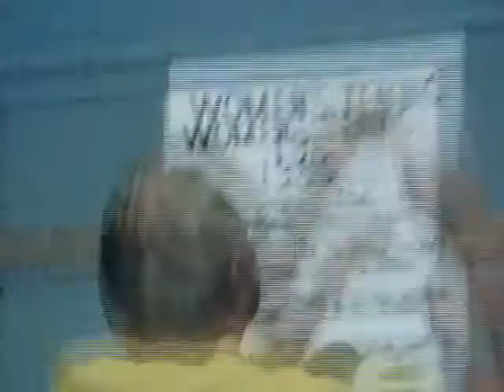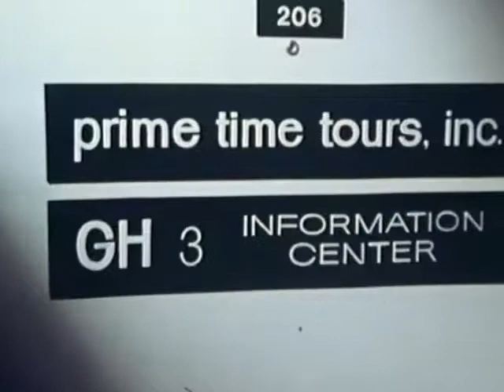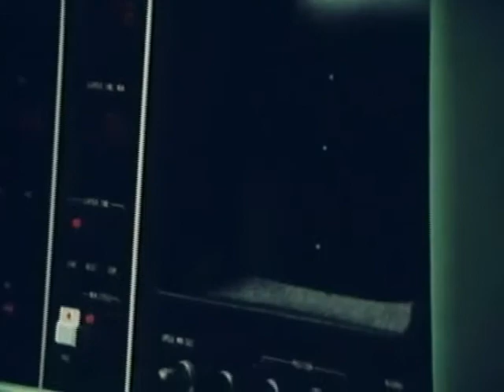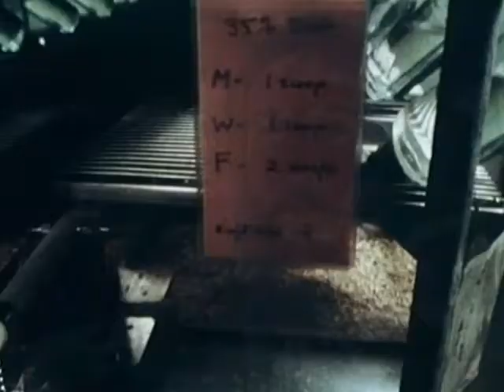In Search Of... The Fountain of Youth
Episode from Series 5. Original broadcast date: November 29, 1980